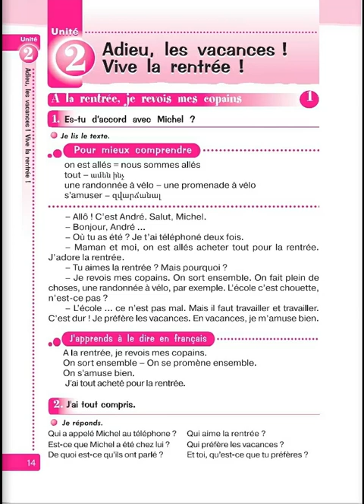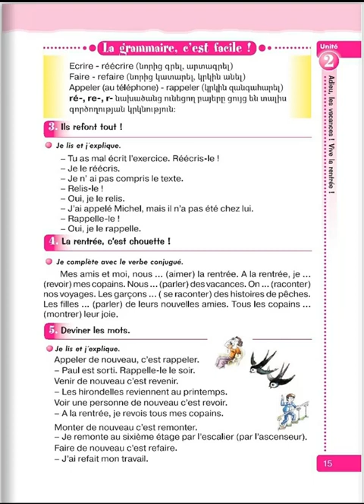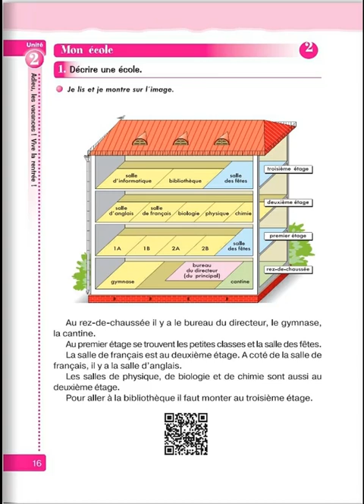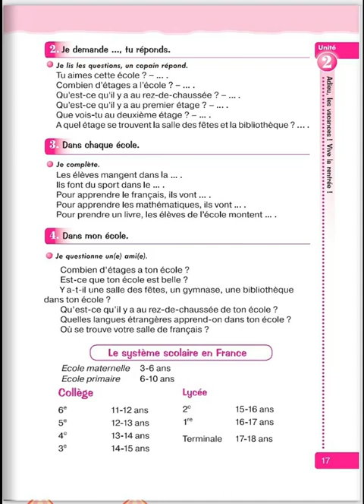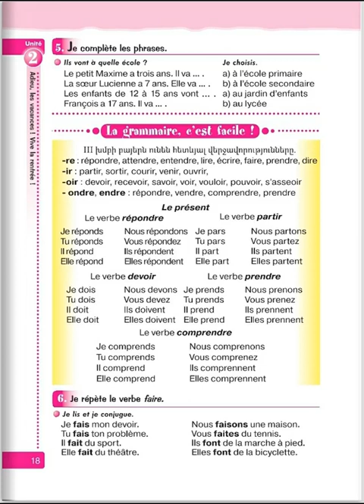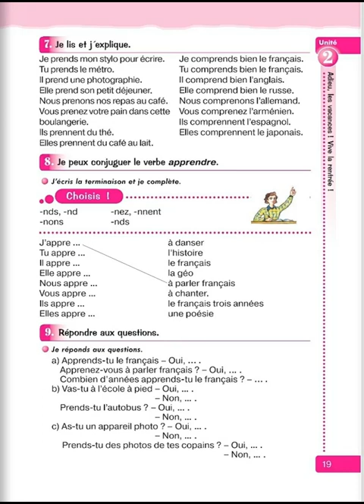Tnayin ashxatanq, Francais 5, Das 2, Mas 1